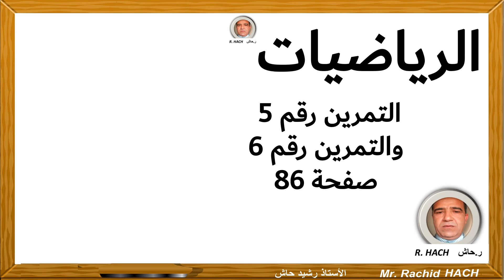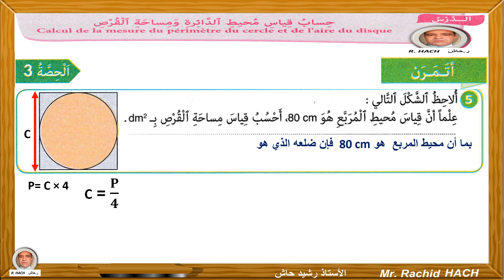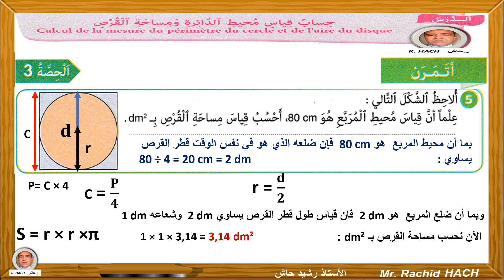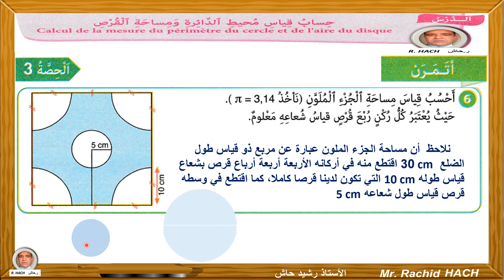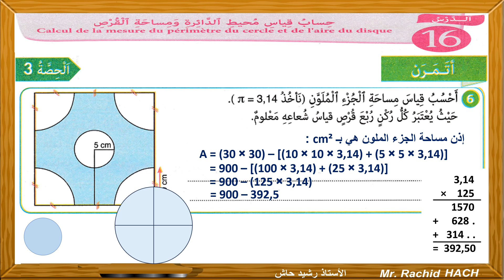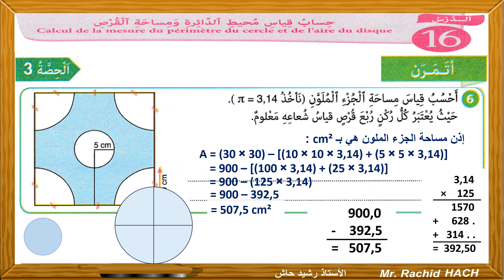المستوى الخامس ابتدائي مرجع النجاح في الرياضيات. التمرين رقم 5 التمرين رقم 6 صفحة 86.